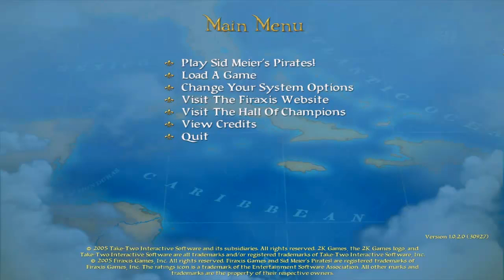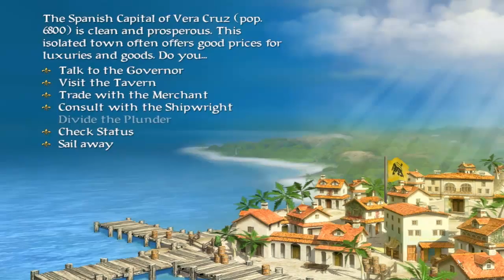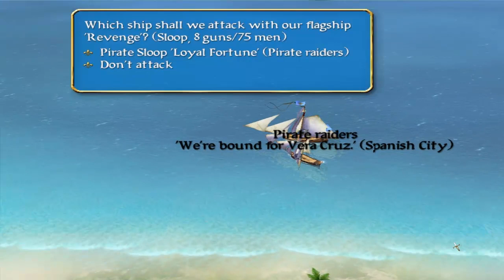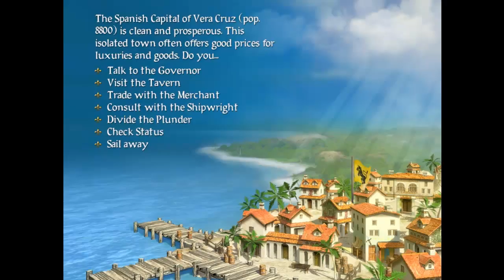Sid Meier's Pirates! Episode 1: Setting Sail on an Adventure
Remember to hit Like if you enjoyed the video! :D

Ahoy! Welcome to Sid Meier's Pirates! This is a real time strategy/adventure game in which you take the place of a young hero who sets out to sail the Caribbean sea in hopes of finding riches and his family! My YouTube activity has been quite low recently due to some life issues (as always) but I do try to squeeze in new-ish content whenever I can. So with that being said, sit back and enjoy the adventure of DiamondDigger21 in Sid Meier's Pirates!

P.S. One of the video clips did not format correctly when rendering so black bars appeared. This is a one time error and the issue has been patched.